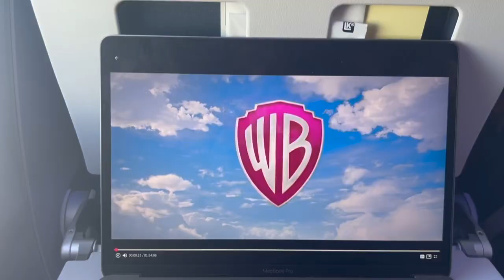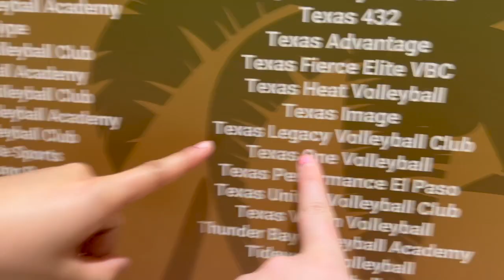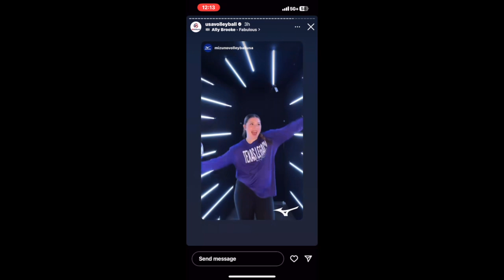SUNSHINE CLASSIC VOLLEYBALL TOURNEY!!